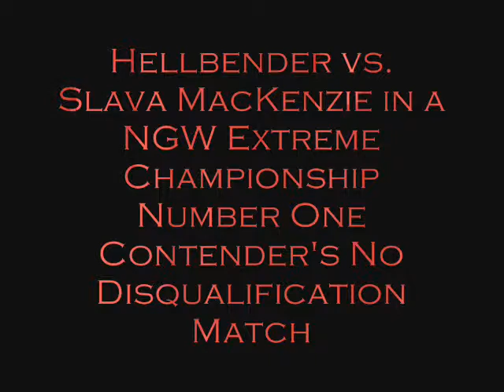NGW Satan's Play Yard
Next Generation Wrestling Presents Satan's Play Yard, where titles will be defended and paths will be made. In our first main event of the evening, it will be NGW Extreme Champion "The Great One" Click versus M.X. Odgen in a Triple Cage Death Match for the NGW Extreme Championship. In the second main event, it will be "Superstar" Brandon Rivera versus "The Perfect Example" Mark Roberts in a TLCage Match for the vacant NGW World Heavyweight Championship. Enjoy the PPV!

TGOClick